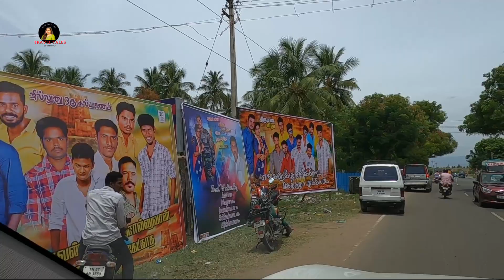Exploring Madurai EP #04 | Vaigai Dam | Theni | Samanar Hills | Mayanadhi Location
Vaigai Dam was inaugurated on 21 January 1959 by then Tamil Nadu chief Minister Mr. K . Kamaraj. It is one of the few dams which is not constructed in between two mountains so this dam completely depends on its own concrete strength. This dam is the life line of farmers of the five districts namely Theni, Dindigul, Madurai, Sivagangai and Ramanathapuram. It provides water for irrigation for the above mentioned 5 districts as well as this dam also provides drinking water for major cities such as Theni, Madurai and Ramanathapuram. Vaigai Dam measures 111 ft in height and can store water up to 71 ft, with a total storage capacity of 6,143 mcft.
The dam is situated at 7 km from Andipatti, 14 km from Theni and 68 km from Madurai.

The nearest railway station is Andipatti Railway station which is located 10 km away from the dam.

The nearest airport is Madurai Airport which is 80 km away from the Dam.